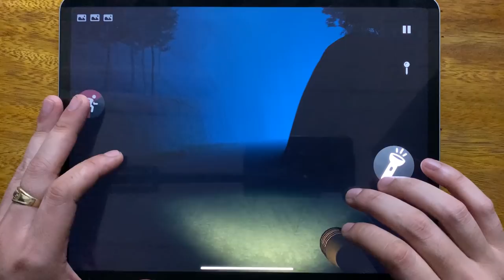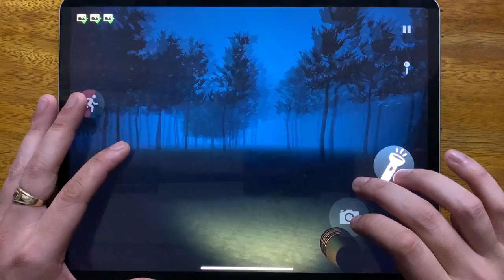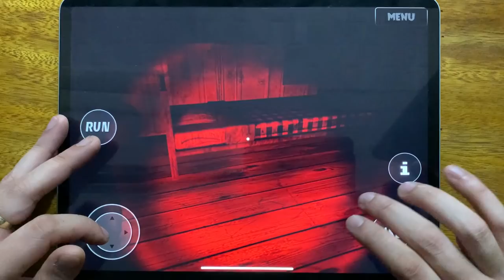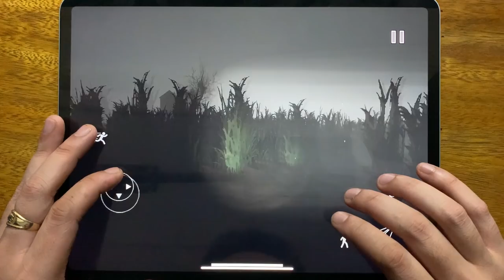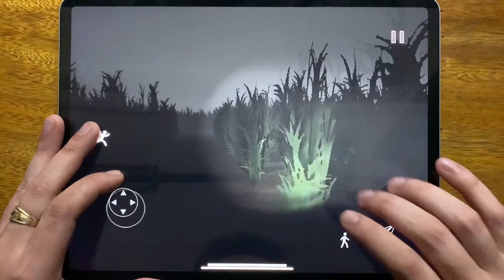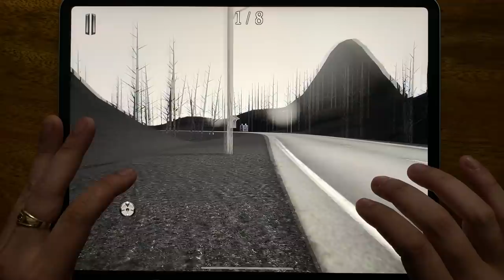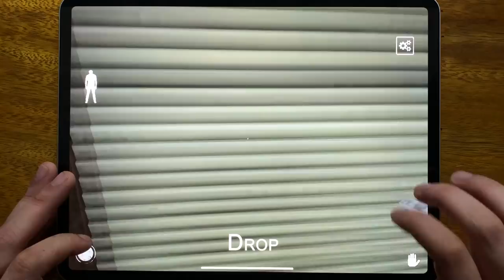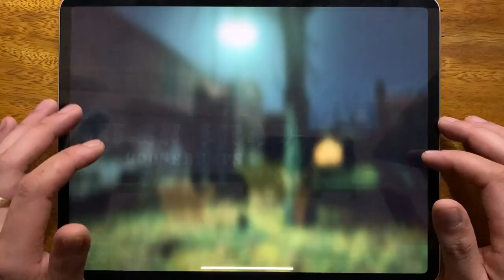Forest Monster, Demonic Manor 3, Siren Head Field, SCP 6789 Siren Head, Slender Man Ch 1 Free...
Forest Monster, Demonic Manor 3, Siren Head Field, SCP 6789 Siren Head, Slender Man Ch 1 Free, Hello Grandpa Horror Game, Slendrina The Cellar 2, Siren Head Goosebumps